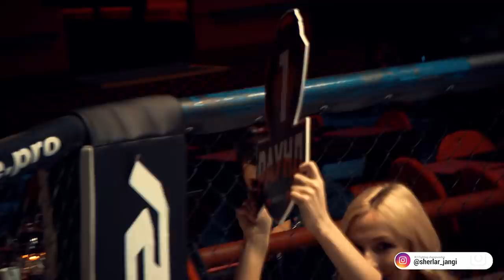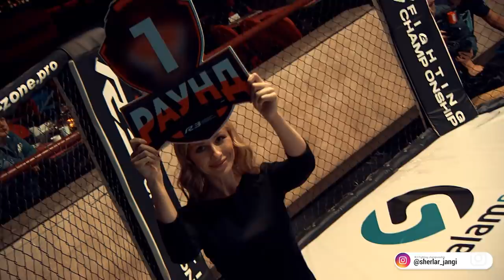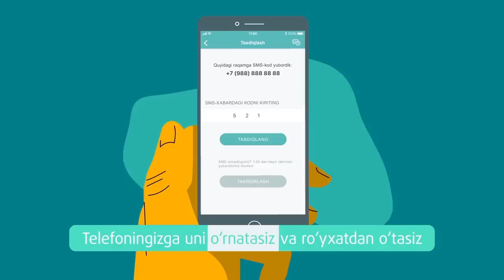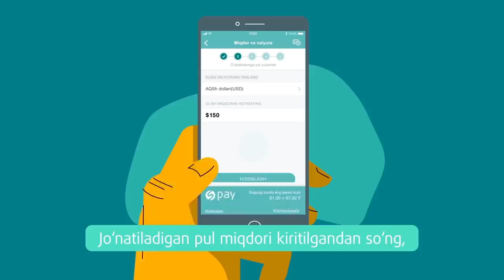ШЕРЛАР ЖАНГИ 2.3 (ЛЬВИНАЯ БИТВА 2.3) R3 Fighting championship